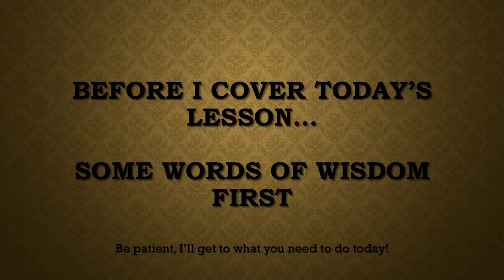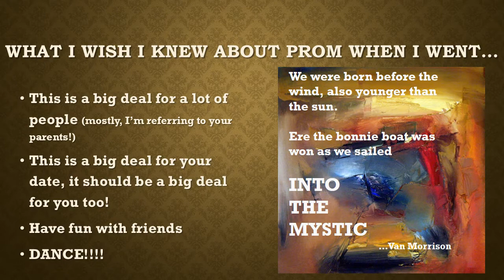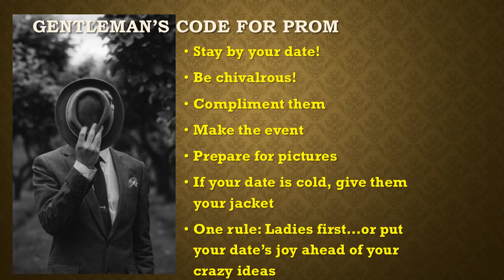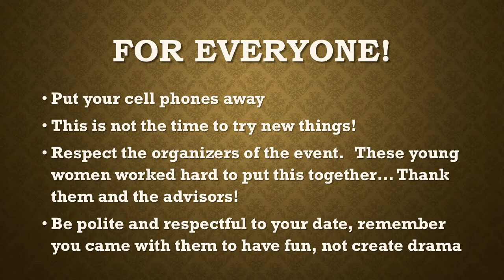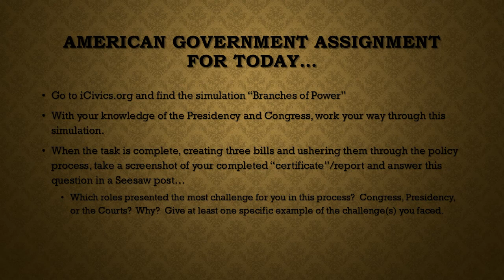Advice before prom American Gov